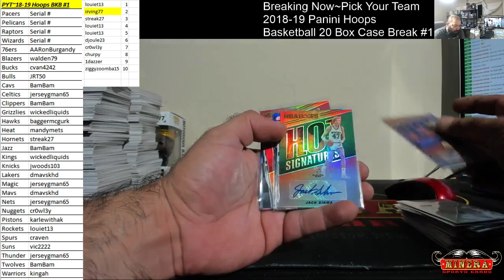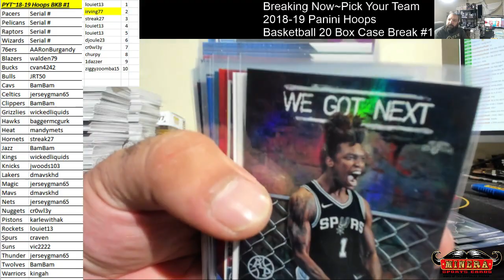Hit Recap~Pick Your Team~2018-19 Panini Hoops Basketball 20 Box Case Break #1